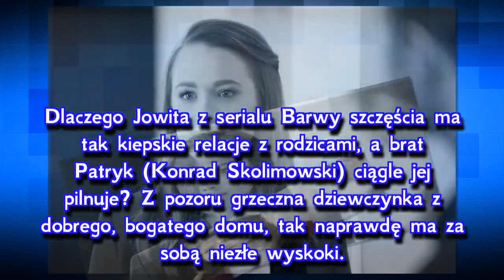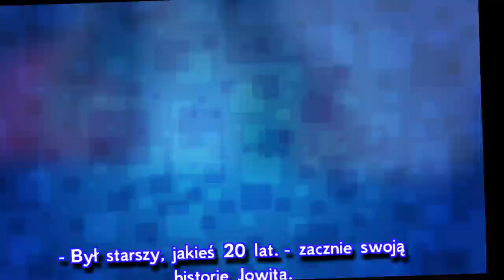Barwy szczęścia, odcinek 1884: Mroczna przeszłość Jowity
Jowita z serialu "Barwy szczęścia" to niezłe ziółko! Nastolatka przestała już ukrywać, że ma słabość do starszych facetów. Jednak dopiero w 1884 odcinku "Barw szczęścia", ostatnim przed wakacjami 2018, wyjdzie na jaw, że Sebastian (Kacper Krupski) nie jest pierwszym kochankiem,, który mógłby być jej ojcem. Oliwka (Wiktoria Gąsiewska) i Kajtek (Jakub Dmochowski) poznają straszną przeszłość przyjaciółki.